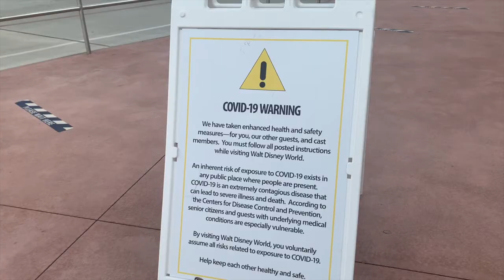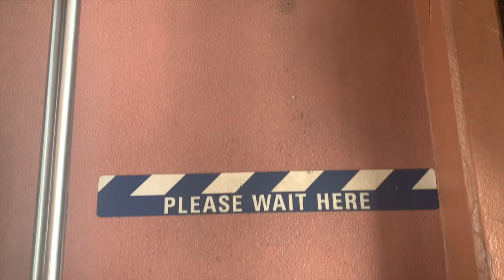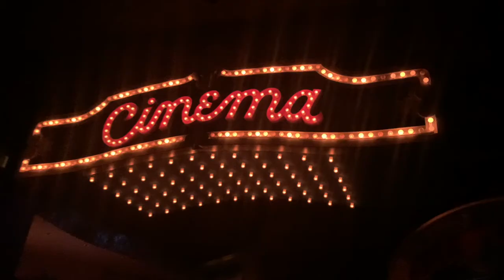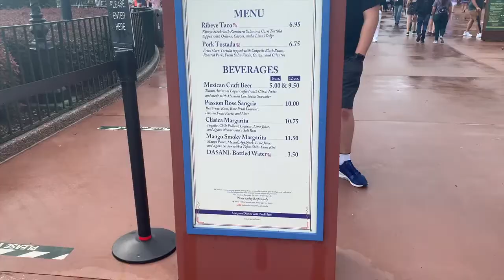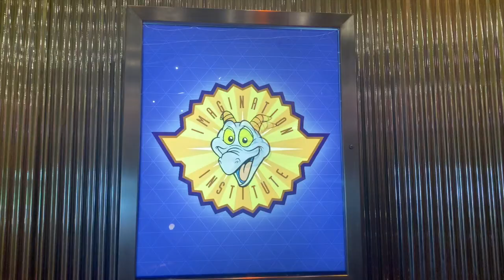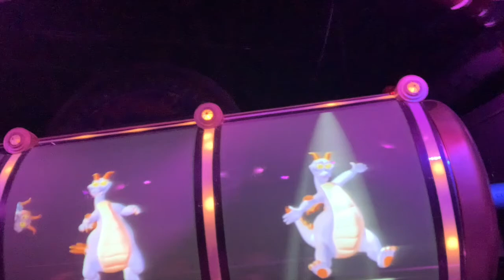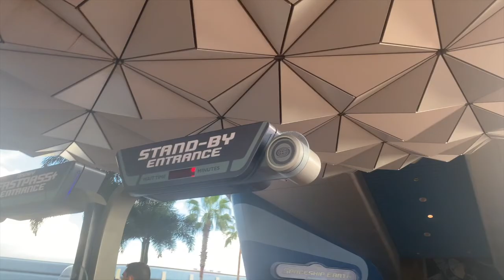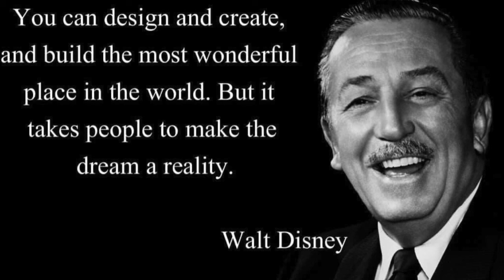Back At Walt Disney World, Epcot | Is Disney World Safe? Vlog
I'm back at Disney World. It's been 3 months since Disney World Reopening. Is it safe?